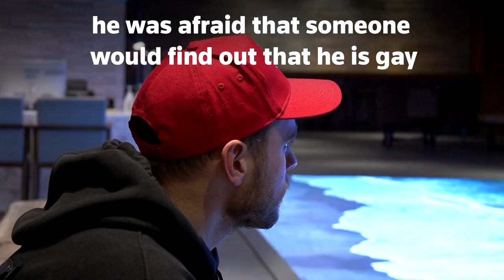Record LGBT+ athletes 'inspiring,' Gus Kenworthy says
A record number of LGBT+ athletes at the Beijing2022 is ‘inspiring,’ British-American freestyle skier Gus Kenworthy said